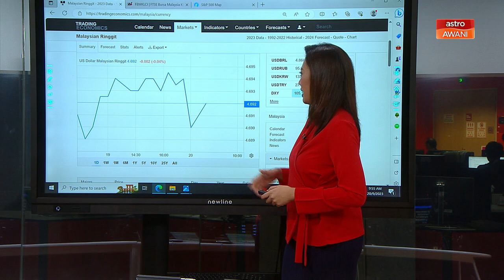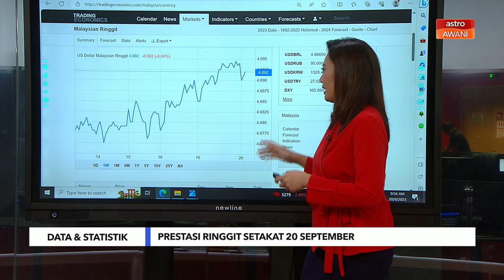Prestasi ringgit setakat 20 September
Bersama Niaga AWANI membawakan perkembangan terkini mengenai prestasi ringgit hari ini.